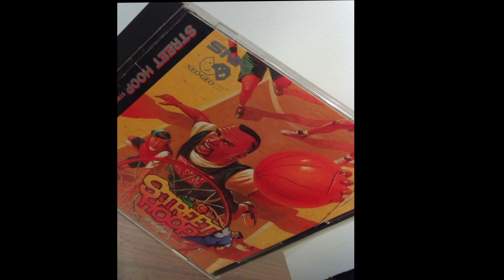Ep38 : Dragon Ball Z 3 - Super Butoden 3 - L'ultime menace - Super nintendo - Super Famicom -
Présentation & démo test( véritable capture ! No emulateurs ! ) du jeu dragon ball z 3 " DBZ3 " ultime menace . sur super famicom, édité et développer par Bandai .
sorti le 29 Septembre 1994 au Japon ! et mars 1995 en france , sous le titre "l'ultime menace " .

Equipement utilisé : Live Gamer Portable - Avermédia - Konig Scart cable Converter to Hdmi - Garage Band - Final Cut Pro X